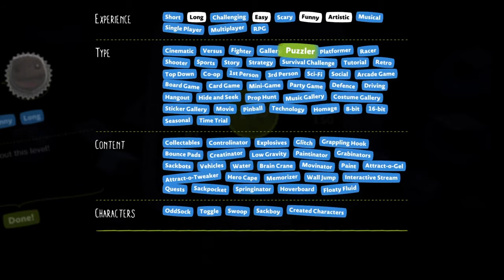LittleBigPlanet™3 (PS4) - PS4 & PS3 Control Hints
Um Gage Requested This